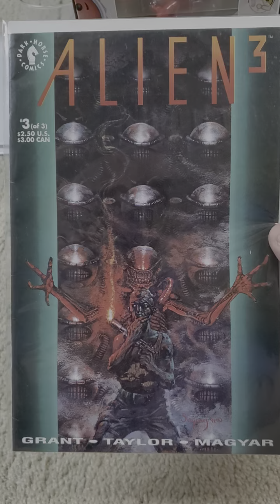Dark Horse Comics Alien3